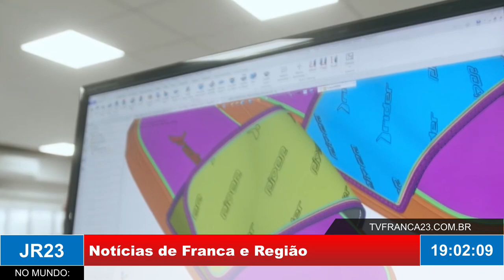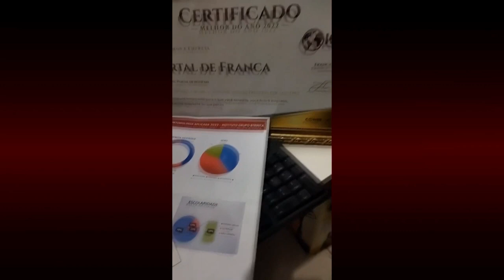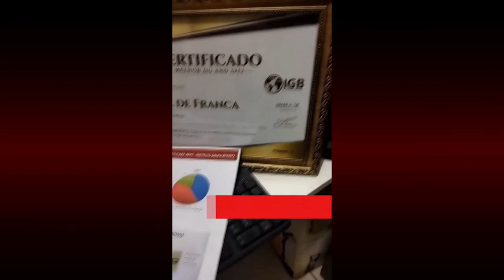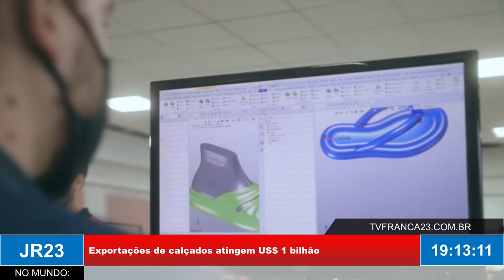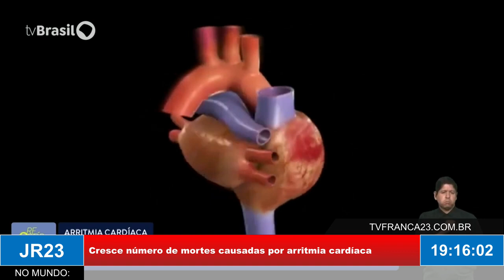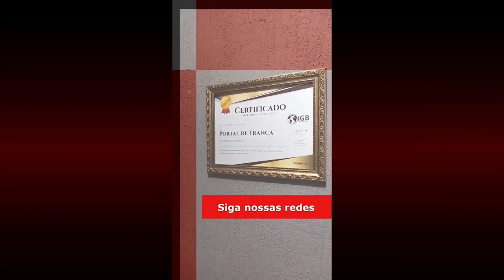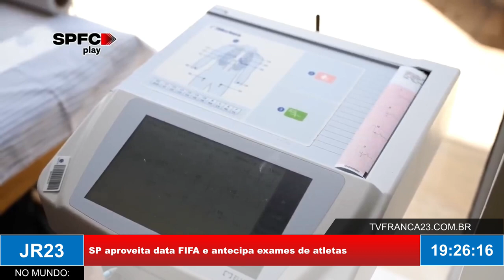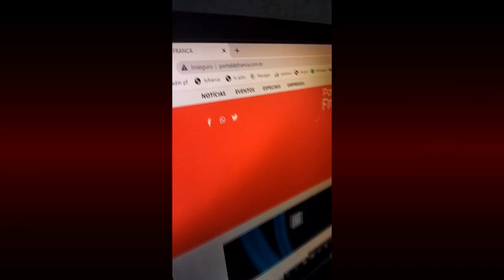JR23 17 11 23